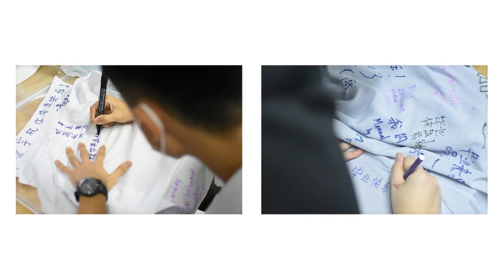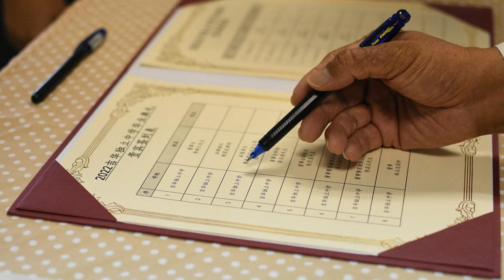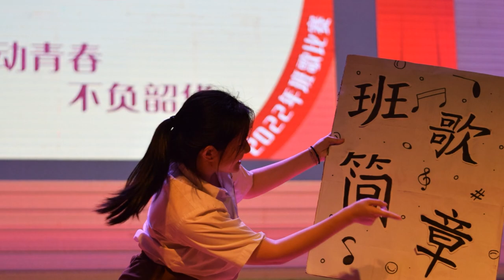2022 毕业典礼《你說·我聽》图片集锦